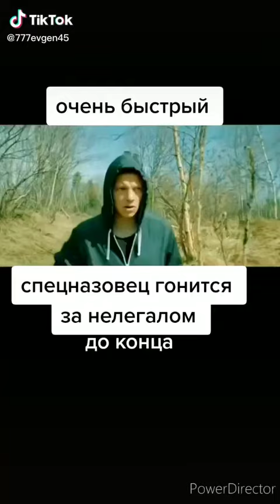Спецназовец гонится за нелегалом